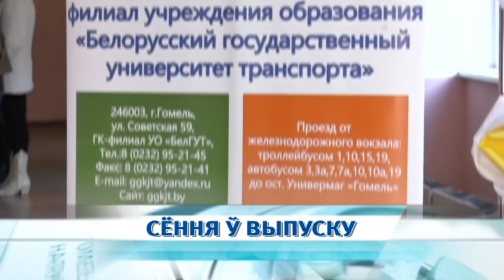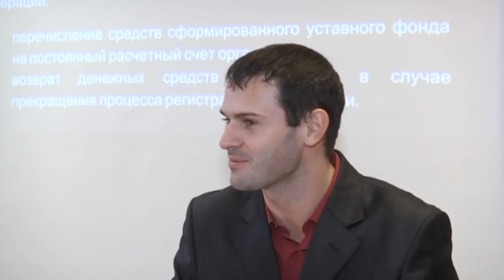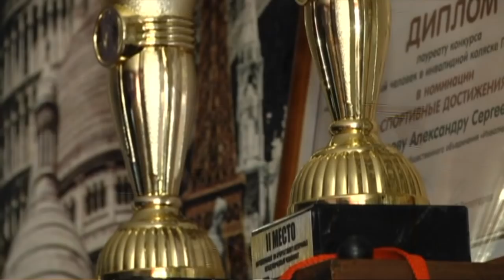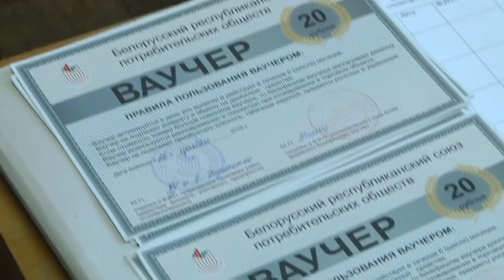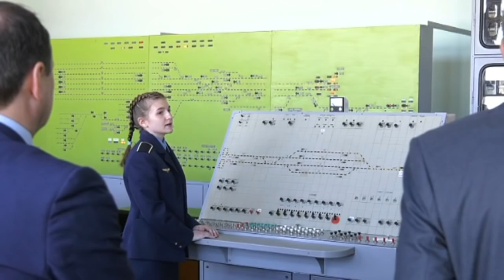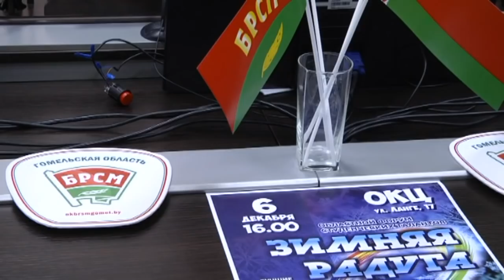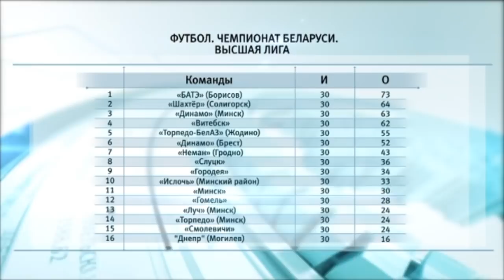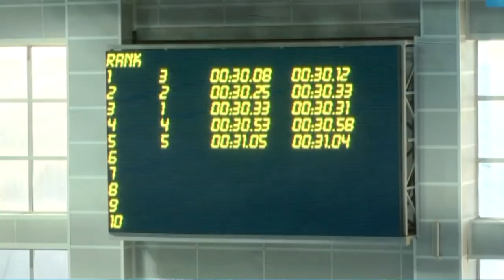03 12 2018 НОВОСТИ